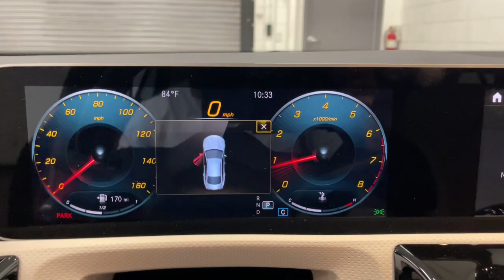2020 Mercedes-Benz CLA Scottsdale, Phoenix, Tempe, Cave Creek, Fountain Hills, AZ 240500A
Patagonia Red Metallic Used 2020 Mercedes-Benz CLA CLA 250 available in Scottsdale, Arizona at Bell Lexus North Scottsdale. Servicing the Phoenix, Tempe, Cave Creek, Fountain Hills area.

#{MAKE}
#{MODEL}
2020 Mercedes-Benz CLA CLA 250 - Stock#: 240500A

18555 N. Scottsdale Rd

Recent Arrival!brbr10.25 Digital Instrument Cluster, Blind Spot Assist, Premium Package.brbrPatagonia Red Metallic 2020 Mercedes-Benz CLA CLA 250 FWD 7-Speed Automatic 2.0L I4 TurbochargedbrbrOdometer is 9525 miles below market average! 25/35 City/Highway MPGbrbrbr#1 New Vehicle Sales Volume dealer for 7 years in a row. Bell Lexus is a 23 time ELITE OF LEXUS AWARD WINNER...Bell Lexus is also the #1 Lexus dealer in the USA for Service Customer Satisfaction 4 out of the last 6 years. LEXUS JD Power 2020 multiple awards for quality and dependability. LEXUS tops charts for cost of ownership and resale value, year after year.